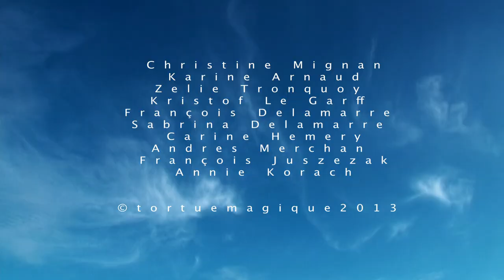Teaser Muppetagité - Tortue Magique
Film de décembre 2012 de l'atelier des Muppetagitées de la Tortue Magique. Cet atelier irrégulier a lieu au 108 Maison Bourgogne et au théâtre du parc Pasteur à Orléans.